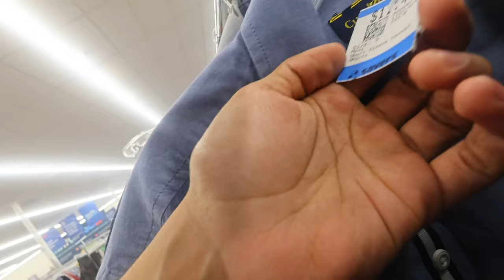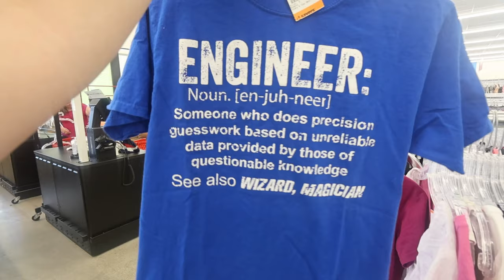Thrift W/ Us @ Savers + Try On Haul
hi friends, i don't usually write anything in the description but this was a weird last day that consisted of me and my BFF david going thrifting at Savers!! We went to the rich neighborhoods lol and haul time at the end!!